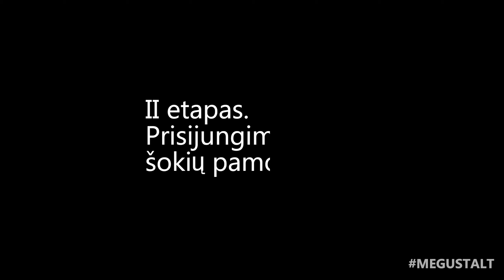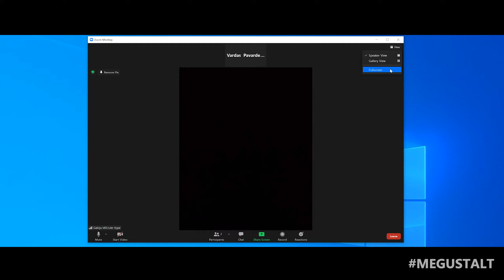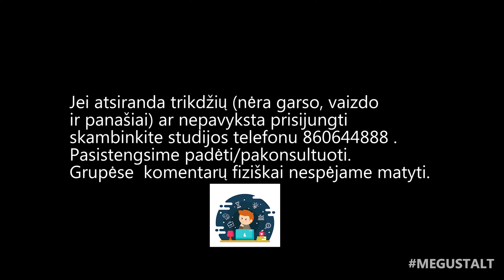II ir III etapai. Prisijungimas prie šokių pamokos ir šokių pamoka | Šokių studija Me Gusta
II ir III etapai. Prisijungimas prie šokių pamokos ir šokių pamoka

Šokių studija Me Gusta Kaune ir Vilniuje | MEGUSTA.LT

Dance Studio Me Gusta - Streetdance, Hip-Hop, House, Locking, Popping, Breakdance, Pop Dance, Dancehall and other dance styles.

WEB: megusta.lt